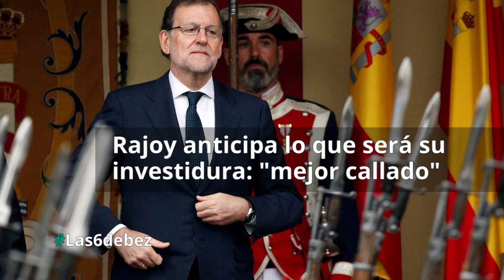Las6debez del 13 de octubre de 2016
Vídeo resumen con las 6 noticias para estar informado hoy
- La inspección de Trabajo bate récords en 2015
- Rajoy anticipa lo que será su investidura: "mejor callado"
- La concentración llega a los montepíos
- ¿Quién quiere (y puede) desocupar un piso?
- La televisión educativa, entre telerrealidad y formación
- Cuando el espionaje es malo para los negocios